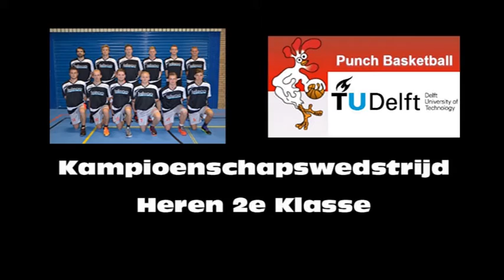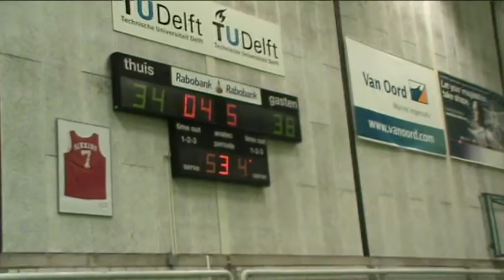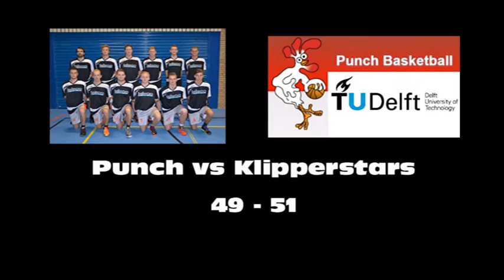H1 Punch vs Klipperstars 24 3 2016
Kampioenschapswedstrijd Punch vs Klipperstars 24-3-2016